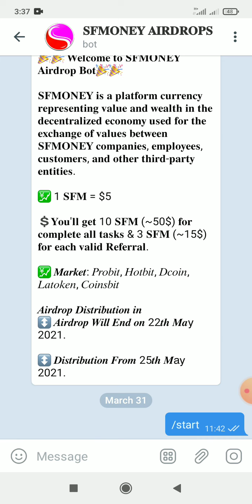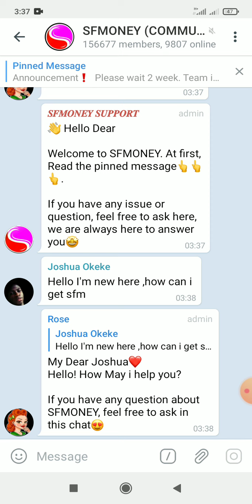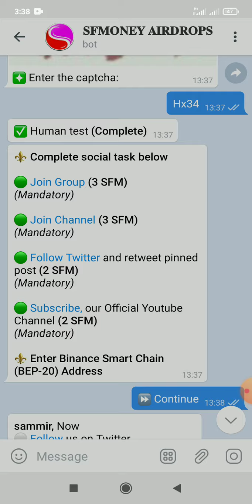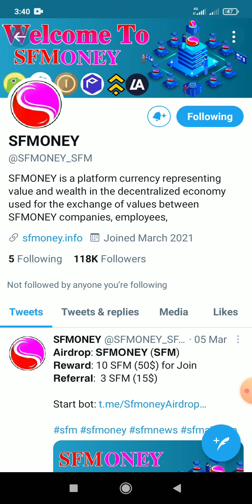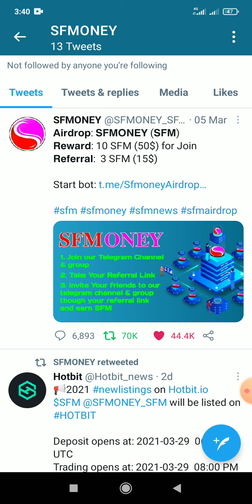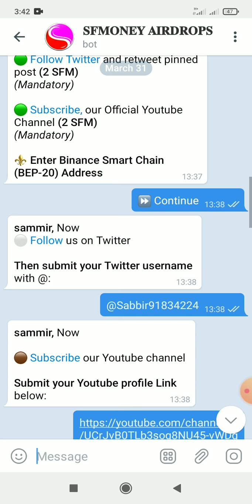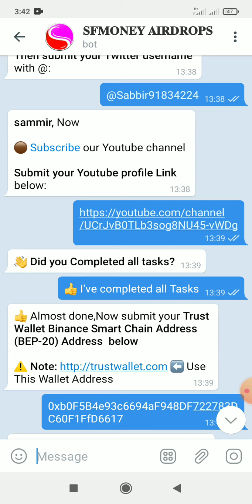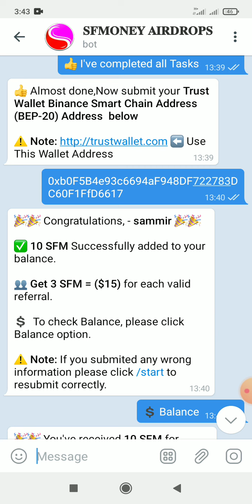Hotbit Airdrop Join 50$ Instantly | 1SFM = 5$ , Get Free 10$ | Airdrop Will be end on 22th May 2021.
Hello everyone
Hurry up!! Join this Airdrop